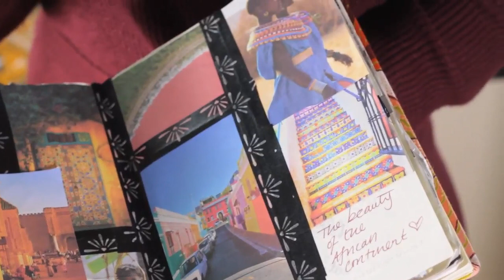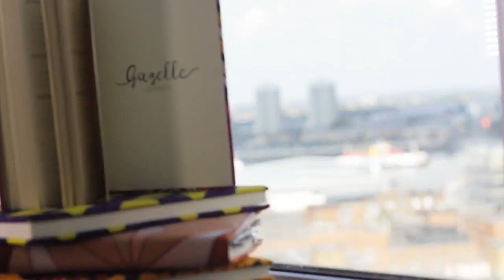Afrocentricity - An insight with Kemi, Founder of Gazelle London | ARB Nation TV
Afrocentricity is a brand new ARB produced that aims to shed light on those entrepreneurs setting precedent within western society through their offerings of products and services with an afrocentric twist.

For our pilot episode we were lucky to be joined by Kemi, the founder of Gazelle London, a London based company specialising in customised notebooks and journals; with a goal 'to inspire, motivate, uplift and enable everyone to live their best life'.

ARB Nation | Cultivating Afro Culture